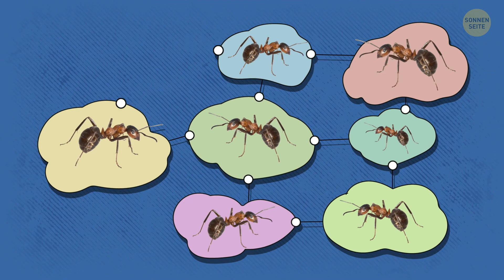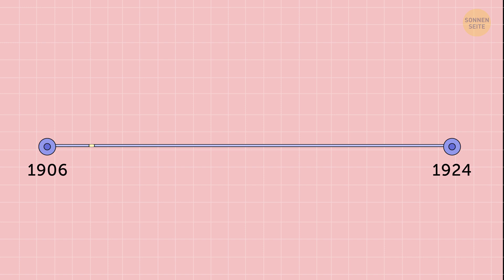Ameisen erschaffen Teufelsgärten im Regenwald, und das ist beeindruckend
Du wirst nicht glauben, was kleine Ameisen im Regenwald treiben - sie sind wie die Landschaftskünstler der Natur! Diese winzigen Kreaturen erschaffen das, was als "Teufelsgärten" bekannt ist, was gruselig klingt, aber eigentlich ziemlich beeindruckend ist. Das machen sie, indem sie sich mit einer speziellen Baumart, dem "Duroia"-Baum, zusammentun. Die Ameisen ziehen ein und fangen an, alle anderen Pflanzen um ihre Baumfreunde herum zu fressen, sodass ein freier Kreis bleibt. Der Duroia-Baum liefert den Ameisen süßen Nektar im Austausch für Schutz. Also, es ist wie ein gegenseitiges Gartenprojekt, bei dem die Ameisen die Landschaftsgärtner spielen und der Baum wie der Zulieferer von Zucker agiert. Mutter Naturs Teamarbeit in ihrer höchsten Form, direkt dort im Regenwald! 🐜🌳🌿🌲